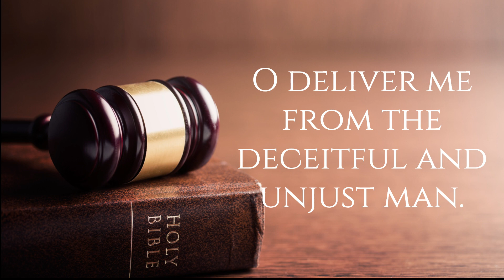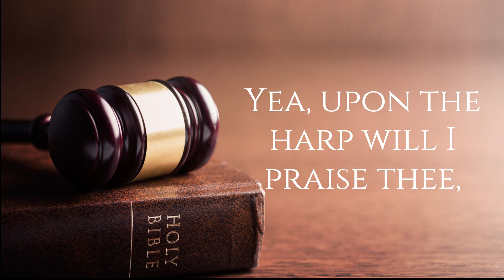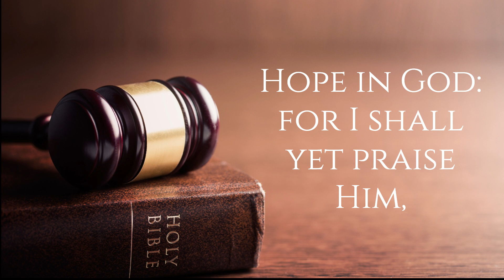Psalm 43 KJV: A WORD-FOR-WORD Scripture Song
Photo by jirkaejc on iStock

Scripture taken from the King James Version